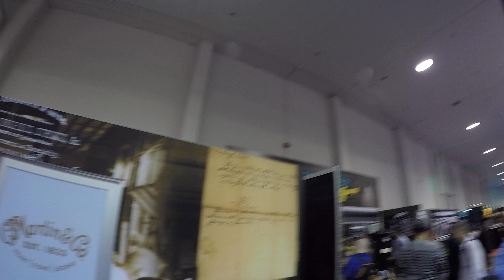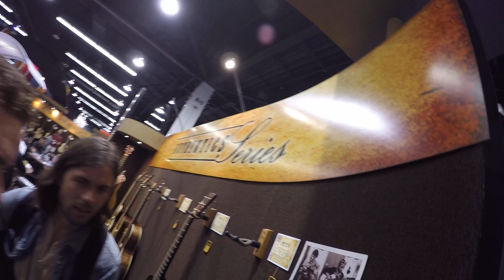The NAMM Show floor tour with GoPro 3